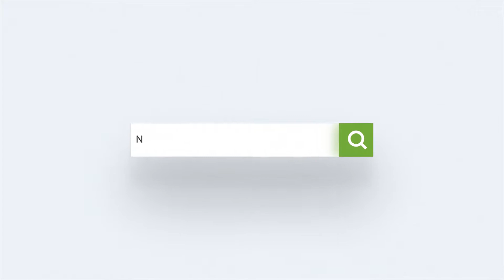GIÁ THỂ MÙN DỪA ĐÃ QUA XỬ LÝ | nongnghieppho.vn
Sản phẩm xơ dừa trồng rau mầm là sản phẩm mụn dừa được xử lý EC và các chất chác có trong xơ dừa. Đây là một loại giá thể trơ về mặt dinh dưỡng nhằm làm giá thể để trồng rau mầm, trộn đất để trồng rau, hoa,.. Xơ dừa có quy cách đóng gói túi 200gram rất tiện lợi và dễ sử dụng.